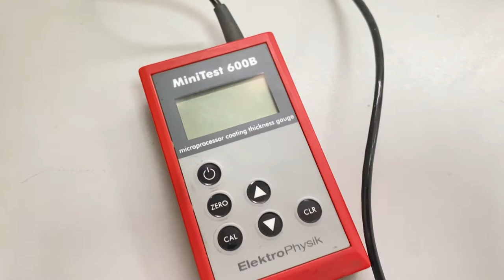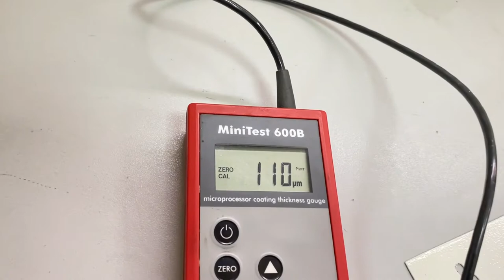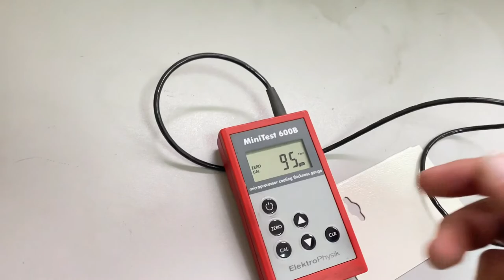جهاز معجزة | ارباح لا تصدق|مشروع